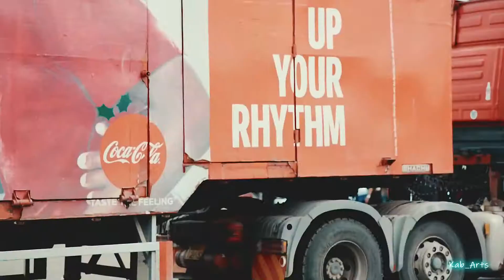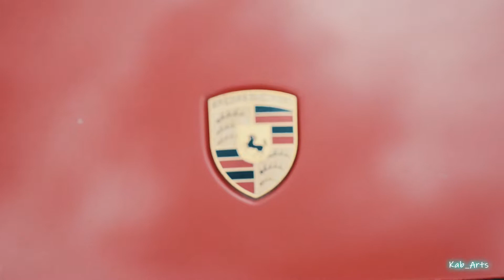Masinga sunset Corsa championship drag racing highlights...